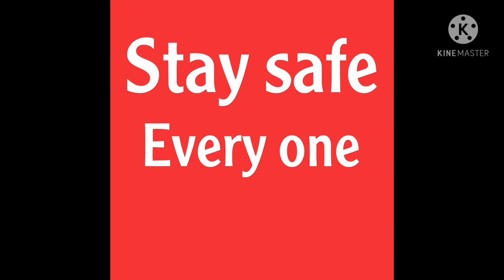home made pizza